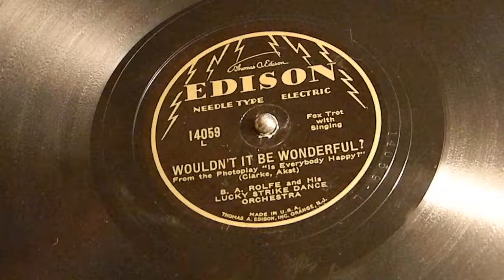Wouldn't It Be Wonderful ?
B.A. Rolfe and His Lucky Strike Orchestra
Edison 14059
Edison Needle Cut recording

The Edison Diamond Disc Record is a type of phonograph record marketed by Thomas A. Edison, Inc. on their Edison Record label from 1912 to 1929. They were named Diamond Discs because the matching Edison Disc Phonograph was fitted with a precision-made semi-permanent diamond stylus for playing them. Diamond Discs were incompatible with ordinary disc record players, the disposable steel needles of which would damage them while extracting hardly any sound. Uniquely, they are about 1/4 inch (6 mm) thick.

80 rpm 'Diamond Disc' records. Note the thickness of each record.
Edison had previously made only phonograph cylinders but decided to add a disc format to the product line because of the increasingly dominant market share of the shellac disc records (later called "78s" because of their typical rotational speed) made by competitors such as the Victor Talking Machine Company. Victor and most other makers recorded and played sound by a lateral or side-to-side motion of the stylus in the record groove, while in the Edison system the motion was vertical or up-and-down, known as "hill-and-dale" recording, as used for cylinder records. An Edison Disc Phonograph is distinguished by the diaphragm of the reproducer being parallel to the surface of the record. The diaphragm of a reproducer used for playing ordinary records is at a right angle to the surface.

In 1929 Edison also produced a short-lived series of ordinary thin lateral-cut "needle cut " 78 rpm disc records.  This recording is one of the rare needle cut 78 rpm recordings.